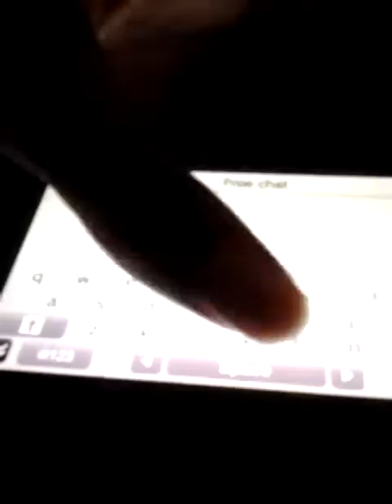Toukiden 2 Co op 6/8/17 part 3